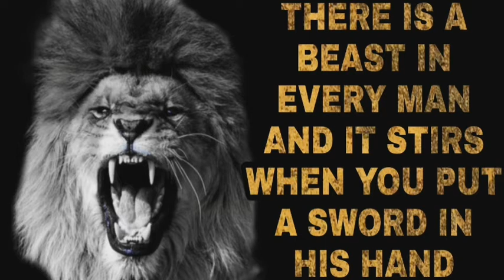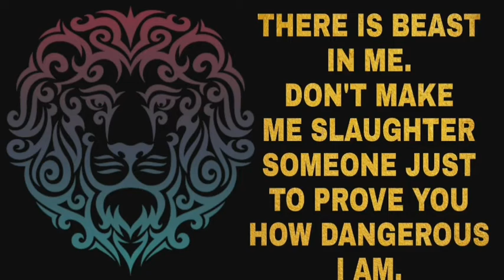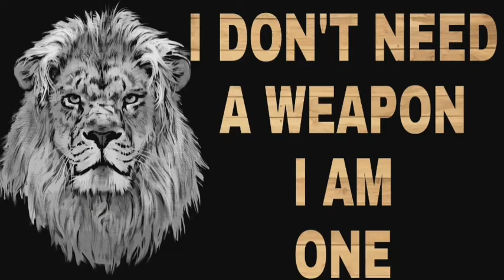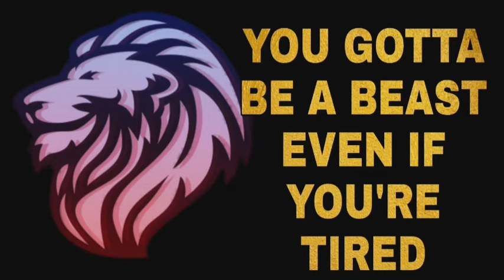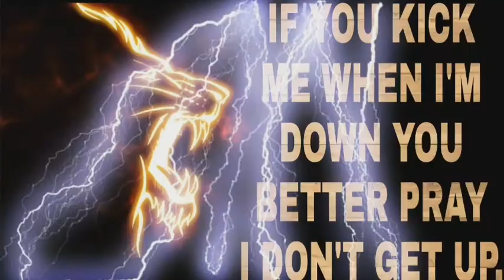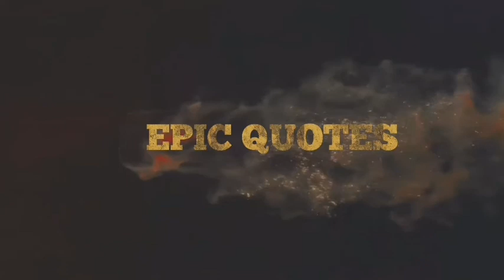MOTIVATION||BEAST MOTIVATION ||be stronge||WINNER ||POWER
FIND THE BEST INSPIRATION BEAST QUOTES
FORM
MOTIVATION QUOTES. SO
WHY I ARE YOU WAITING
BUTTON.
EPIC QUOTES
EPIC QUOTES
EPIC QUOTES